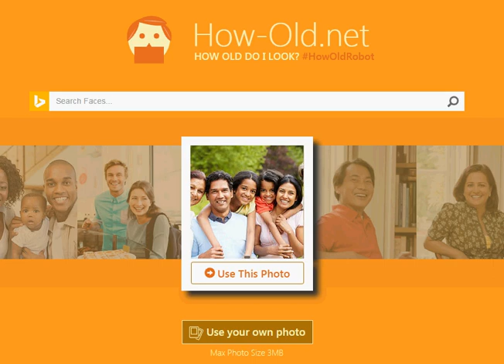Diego Costa aged 42 according to How-old.net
Diego Costa is estimated age 42 according to the new Microsoft website How-old.net

In reality he's 26 but looks much older according alot of people